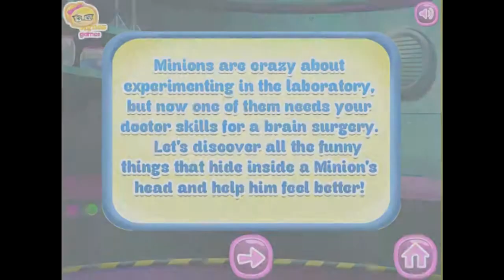Minion Brain Doctor / Minion Games